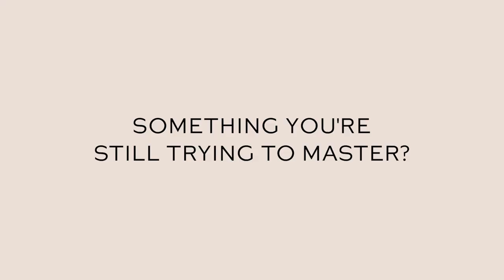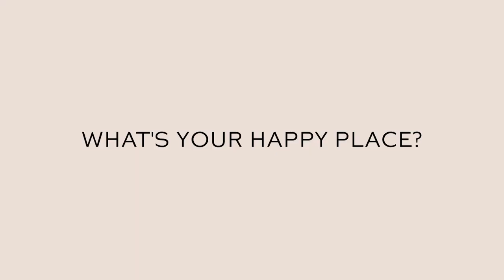Oscar de la Renta’s Laura Kim on How She Stays So Superhero Calm | Coming Clean | Westman Atelier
How does Oscar de la Renta's Laura Kim maintain her grounded positivity and calm? In today's "Coming Clean" Q&A video, she answers 12 rapid-fire questions, from her favorite way to mentally reset to the baking challenge that's better than meditation. and why the best partners in work are just like the best ones in life.

Sign up for Gucci's Guide, our weekly newsletter with more makeup how-tos, beauty adventures, and black book listings here!